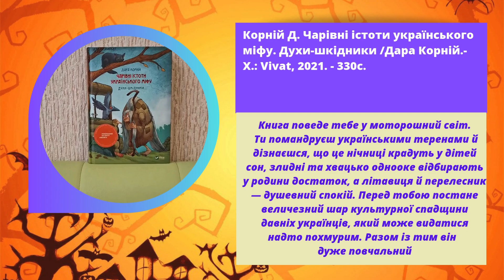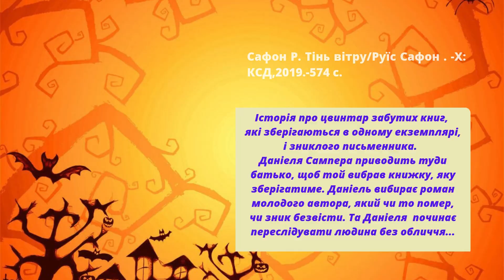БУДЬ В ТРЕНДІ – ЧИТАЙ КНИЖКИ!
Вбиратися в моторошні костюми, майструвати ліхтарі Джека з гарбуза, лякати друзів, а також влаштовувати веселі конкурси та посиденьки, – все це прийнято робити вночі напередодні Дня Всіх Святих.
 Якщо ж «в найстрашнішу ніч року» вам зовсім не захочеться виходити з дому, то відчути дух свята допоможуть книги жахів. Просто виріжте зловісну посмішку та очі в гарбузі, запаліть всередині свічку, заваріть чашку ароматного чаю, виберіть одну з представлених нижче хеллоувінських книг та з головою пориньте в містичну атмосферу.
Завітайте на абонемент Центральної бібліотеки Олександрійської міської ЦБС та відчуй дух свята, читаючи захопливі історії жахів.